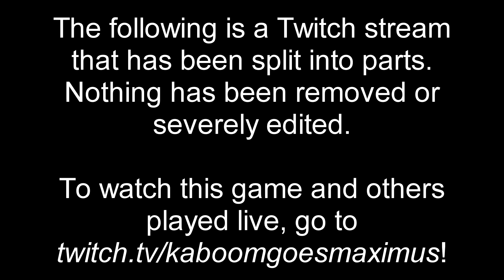Pokémon Sword (Nuzlocke) [22] Don't Wake the Snake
Checking out tapestries. And Hop's still down.

• • • LINKS BELOW • • •